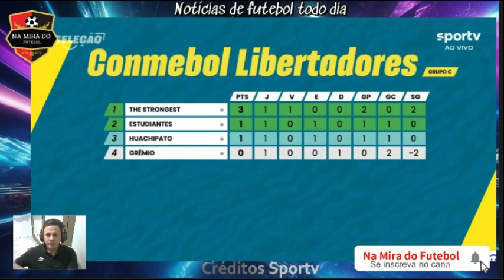Comentaristas relembram a tragetória de Renato Gaúcho pelo Grêmio as análise do jogo com Huachipato